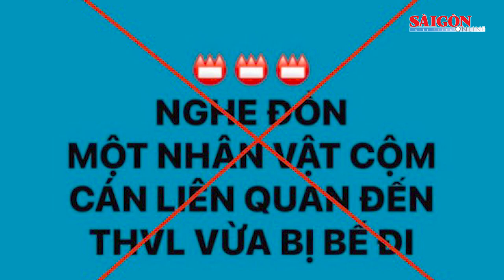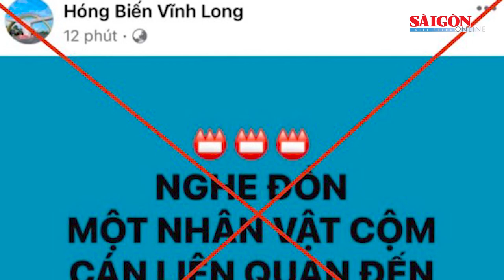Điều tra tin giả “Giám đốc Đài truyền hình Vĩnh Long bị bắt” | Tin nóng 20H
Tin nóng 20H ngày 15-5 của SGGPO có các thông tin: Người hứa thay vợ chồng Nguyễn Thái Luyện bồi thường cho bị hại đã nộp 6,4 tỷ đồng; Đối tượng đâm chủ tịch UBND phường ở Thừa Thiên Huế từng có tiền án giết người; Cách chức chủ tịch xã làm giả chữ ký người dân để trục lợi; Tuyển vật Việt Nam chơi xuất thần, cả 6 nữ tuyển thủ giành HCV…